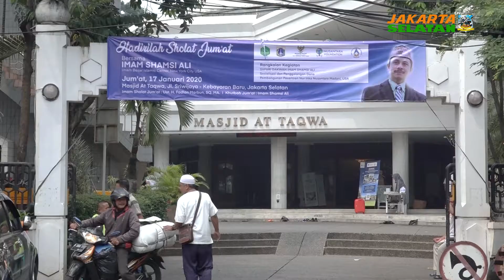Shalat Jumat Bersama Imam Besar Islamic Center New York City, Amerika Serikat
Silaturahmi dan Shalat Jumat Bersama Jamaah Masjid At-Taqwa, yang berlokasi di Jalan Sriwijaya, Kelurahan Selong, Kecamatan Kebayoran Baru, Jakarta Selatan, Jumat (17/1), membahas berbagai hal, salah satunya pembangunan pesantren di Amerika Serikat yang dilakukan oleh Imam Shamsi Ali.

Dalam kesempatan ini, Imam Shamsi Ali, yang merupakan Imam Besar Islamic Center, New York City, Amerika Serikat mengatakan, umat Islam di Amerika terus bertambah. Adanya pesantren, diharapkan dapat membawa kemajuan terhadap Islam yang lebih baik lagi.

Wali Kota Administrasi Jakarta Selatan Marullah Matali, yang turut hadir dalam kegiatan tersebut mengatakan, dirinya sangat mendukung terkait pembangunan pesantren di Amerika. Sebagai suatu pembelajaran Islam yang baik untuk saudara saudara kita yang beragama Islam. Untuk belajar lebih dalam tentang Islam, dan juga dapat mengubah pandangan warga Amerika tentang agama Islam,” tandasnya.